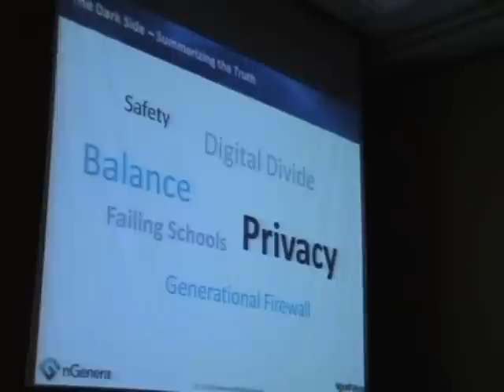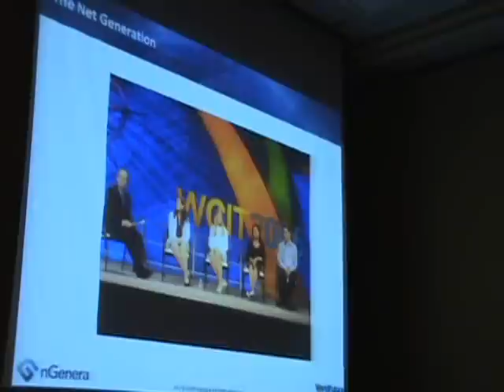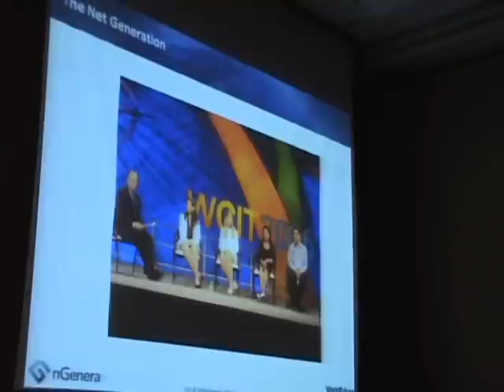Net Generation and the Media: Don Tapscott at WorldFuture 2009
Excerpt: Don Tapscott, author of Grown Up Digital, opens WorldFuture 2009 conference July 17, 2009, describing how the Net Generation uses media. For more info about the World Future Society,

(Note, this video replaces previous version posted in July.)